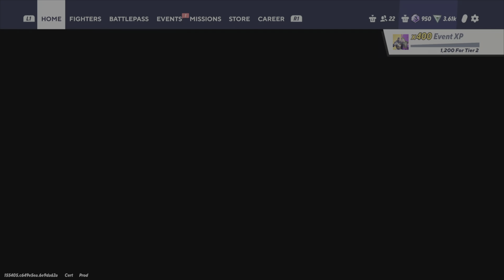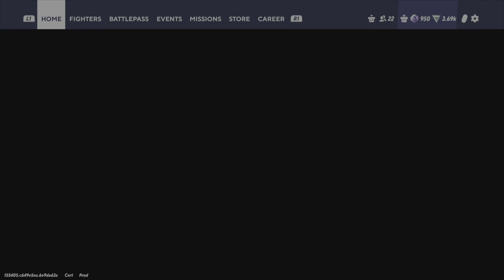Play Multiversus love play shaggy roggers (Donate Decription)